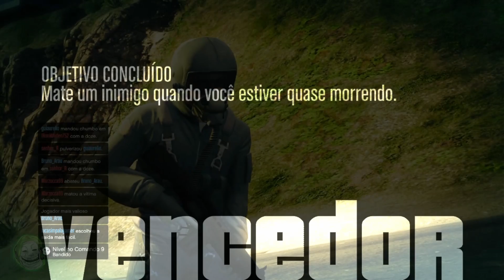GTA 5 Online #19 - Mata-Mata na CASA DO FRANKLIN | GTA V PS3 Gameplay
Conheça a NOVA ERA GAMES

Jogos para PLAYSTATION 3, PLAYSTATION 4 e XBOX ONE em mídia FÍSICA e DIGITAL! Consoles, acessórios, cartões da PSN e muito mais. Pensou em comprar jogos? Dá uma passada lá.

Grand Theft Auto 5, game do gênero action adventure / sandbox que foi lançado no dia 17 de setembro de 2013 para PS3 e XBOX 360, e será lançado em 2014 para XBOX ONE e PS4, produzido pela Rockstar North / Rockstar Games.

Grand Theft Auto 5 em mais um vídeo! Desta vez vamos sair um pouco das corridas e jogar um MATA-MATA! Escolhemos um mapa bem divertido: A CASA DO FRANKLIN.

Na verdade, o mapa é bizarrão.. em 5 cômodos coloca 9475497 pessoas pra se matar. O resultado de uma partida de 10 minutos é basicamente mais de 100 mortes pra cada lado, pq vc não tem tempo de respirar. Nessa brincadeira toda, ainda tem moto e bicicleta no meio do caminho pra galera da zueira.

Se você curtiu o vídeo e quer mais GTA V aqui no canal, INTERAJA e dê um bom FEEDBACK.

Este é o canal HSOGameplays, do Hagazo. Vídeos novos todos os dias às 19:00.

Sejam gentis nos comentários!

Grand Theft Auto 5 Online #19 - Mata-Mata na CASA DO FRANKLIN | GTA V PS3 Gameplay